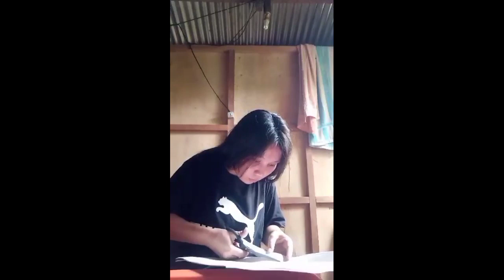December 4, 2021